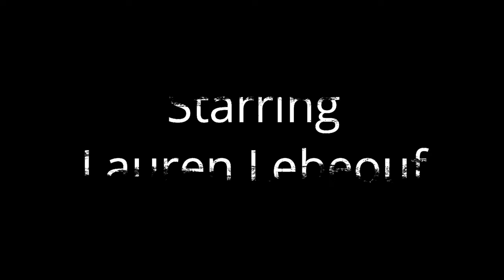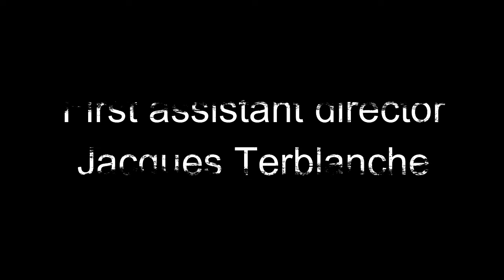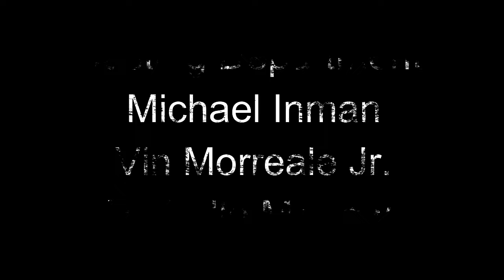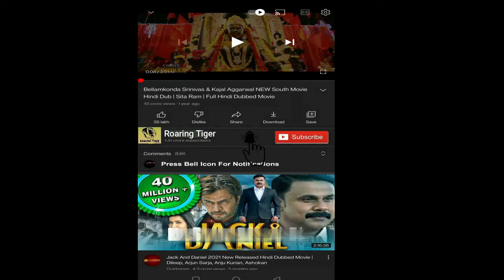Red Right Hand 2024 Movie || Orlando Bloom, Andie MacDowell |\ Red Right Hand Movie Full FactsReview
Red Right Hand 2024 Movie || Orlando Bloom, Andie MacDowell |\ Red Right Hand Movie Full Facts Review

Red Right Hand is a 2024 American action thriller film directed by Ian Nelms and Eshom Nelms and starring Orlando Bloom and Andie MacDowell.